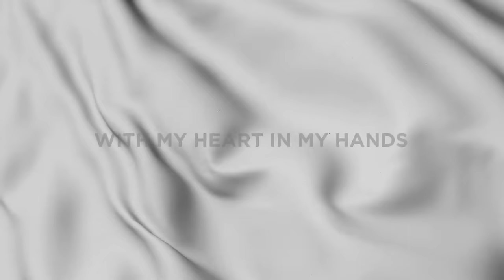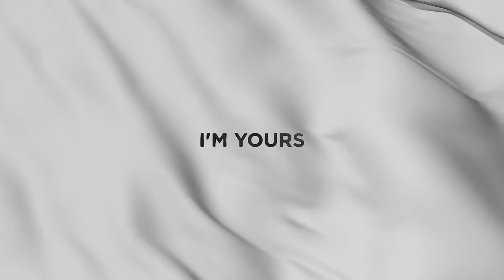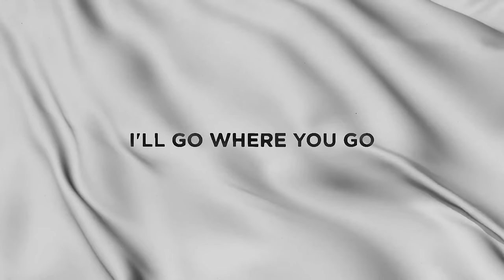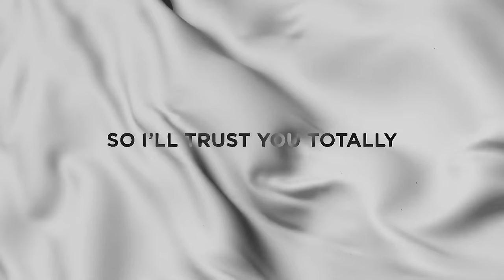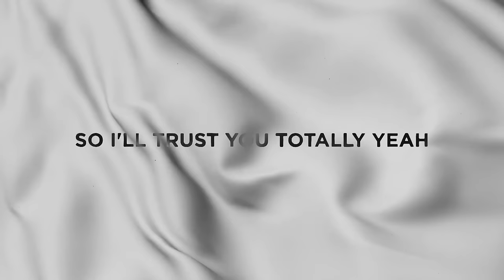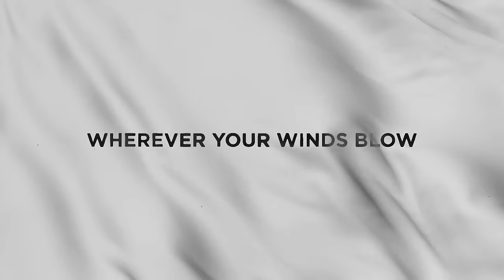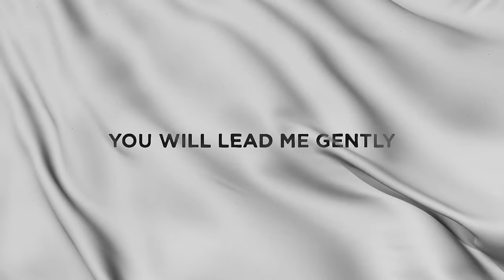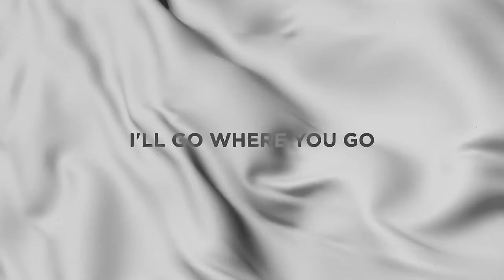Surrendered (ft. Amanda Cook, Mitch Wong & Roosevelt Stewart) | ONE HOUSE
Official Lyric Video for "Surrendered" by One House Worship featuring @AmandaCookOfficial , @MitchWongMusic , and Roosevelt Stewart.

Lyrics:

I’m surrendered
To the wind
Of Your Spirit
With my heart in my hands

I’m Yours
I go where You go

I’ll remember
You carry me
In my weakness
Through the wilderness

I’m Yours
(You and only You God)
I’m Yours
(Have my heart. Have my heart)
I’m Yours

You know what’s best for me
So I’ll trust You totally

Steps are ordered by You
All of my steps are ordered by You
(Yeah)

You know when’s best for me
Father, You know when’s best for me

Yes, Lord I’ll go where You go
Wherever Your winds blow

You lead I’ll follow
Through the valleys and shadows
You will lead me gently
Shepherd of my soul